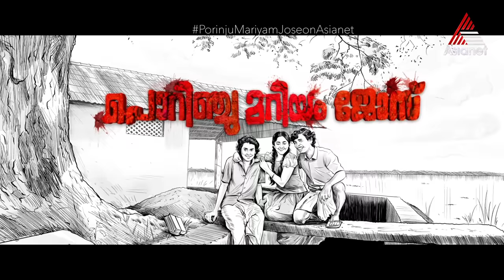ഇത്തവണത്തെ പെരുന്നാൾ കൂടാൻ മറക്കല്ലേ!! പുത്തൻ സ്റ്റെപ്പുകളുമായി ജോസിന്റെ കിടിലം ഡാൻസ് ഉള്ളതാണ്!!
ഇത്തവണത്തെ പെരുന്നാൾ കൂടാൻ മറക്കല്ലേ!! എണ്ണം പറഞ്ഞ പുത്തൻ സ്റ്റെപ്പുകളുമായി ജോസിന്റെ കിടിലം ഡാൻസ് ഉള്ളതാണ്!!

Porinju Mariam Jose || World Television Premiere || Nov 10 Sun at 5 PM || Asianet